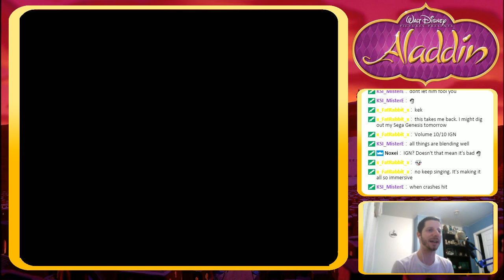Disney's Aladdin (Part 2) - The Desert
In this second part, we travel through the desert, searching for the Cave of Wonders.